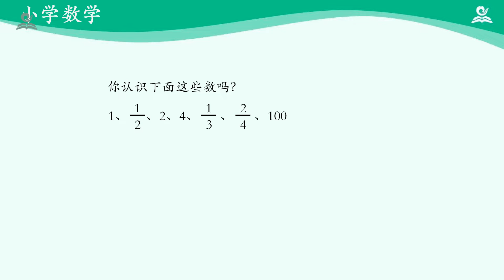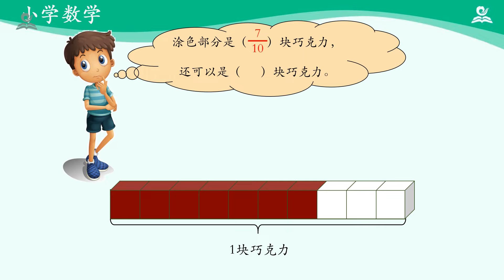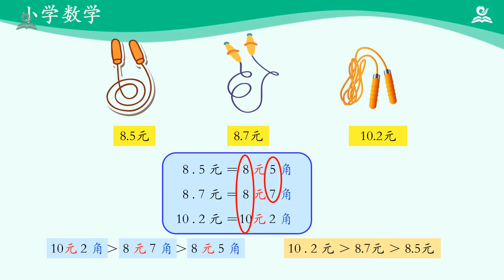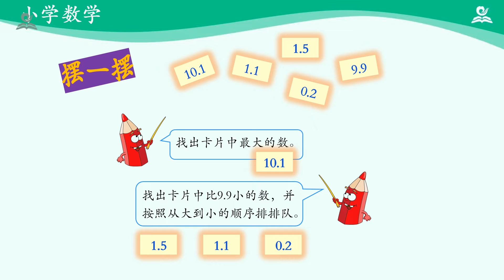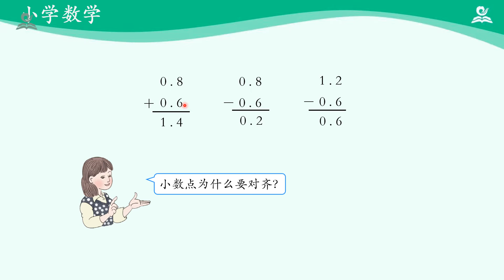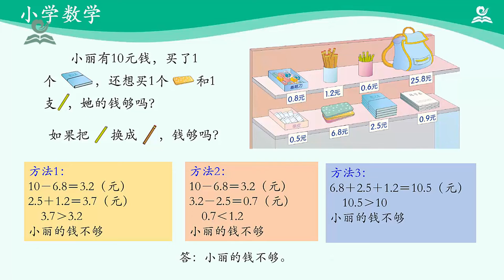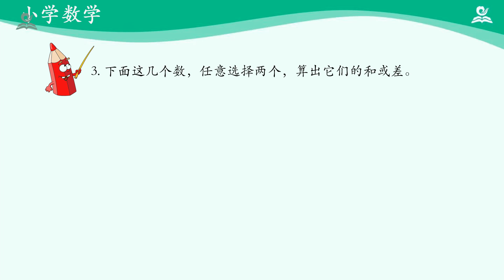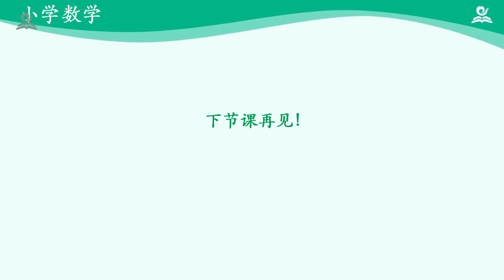16《小学三年级下数学 第七单元·小数的初步认识》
Chapter 章节
00:00:00 16《小学三年级下数学-第七单元 小数的初步认识》第01讲：认识小数
00:15:26 16《小学三年级下数学-第七单元 小数的初步认识》第02讲：小数比大小
00:31:02 16《小学三年级下数学-第七单元 小数的初步认识》第03讲：简单的小数加、减法
00:45:28 16《小学三年级下数学-第七单元 小数的初步认识》第04讲：简单的小数加、减法——解决问题
00:56:35 16《小学三年级下数学-第七单元 小数的初步认识》第05讲：小数的初步认识单元复习整理